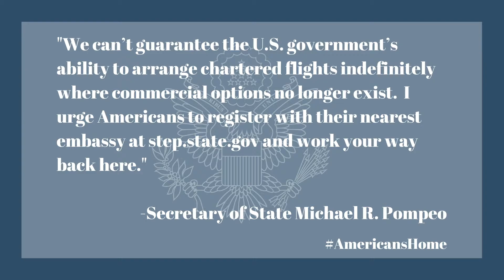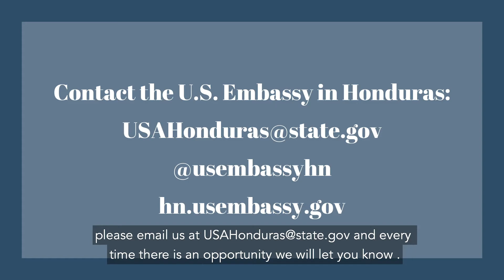Interview with Consul General Dana Deree on repatriation flights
f you are a U.S. citizen in Honduras, @usembassyhn wants to assist you in getting back to the U.S. as soon as possible.